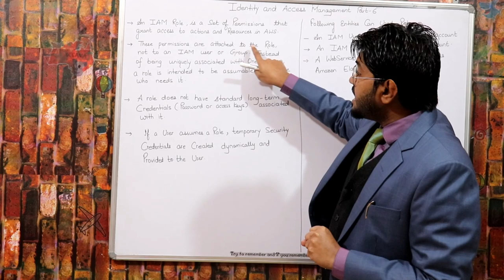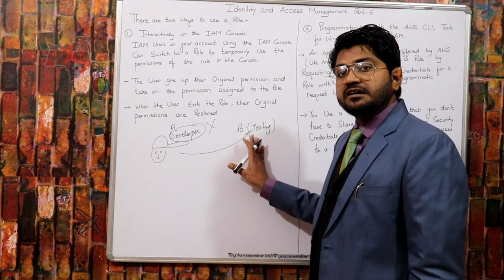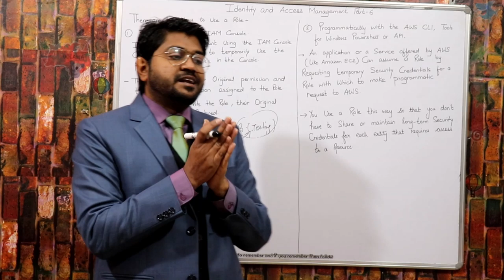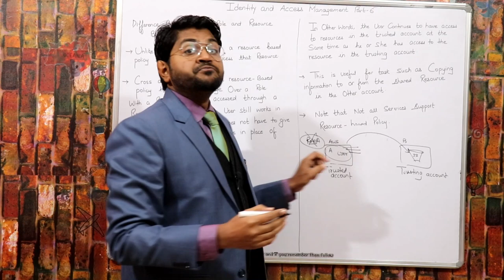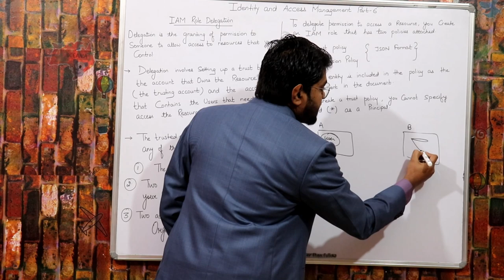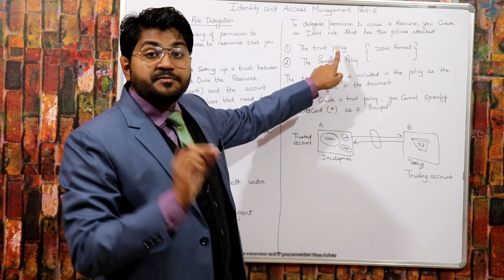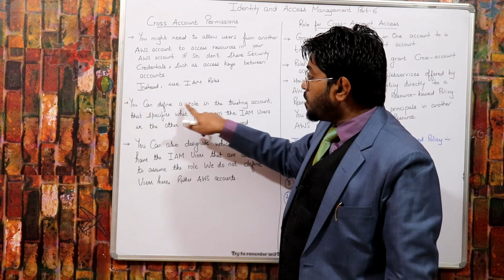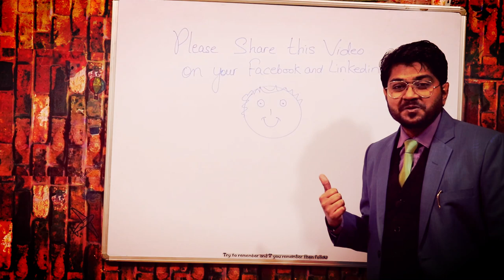AWS Identity and Access Management Part-6 Hindi/Urdu | AWS IAM Tutorial |Account Security with IAM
Lec 67-AWS IAM Cross account Permissions
In this tutorial on AWS IAM, we will show you how to secure your AWS account using IAM service in AWS. Below are the topics that are covered in this tutorial:

1. Why do we need Access Management?
2. What is IAM?
3. Components of IAM
4. Multi Factor Authentication
5. Hands-on

During this AWS Architect Online training, you'll learn:
1. AWS Architecture and different models of Cloud Computing
2. Compute Services: Amazon EC2, Auto Scaling and Load Balancing, AWS Lambda, Elastic Beanstalk
3. Amazon Storage Services : EBS, S3 AWS, Glacier, CloudFront, Snowball, Storage Gateway
4. Database Services: RDS, DynamoDB, ElastiCache, RedShift
5. Security and Identity Services: IAM, KMS
6. Networking Services: Amazon VPC, Route 53, Direct Connect
7. Management Tools: CloudTrail, CloudWatch, CloudFormation, OpsWorks, Trusty Advisor
8. Application Services: SES, SNS, SQS